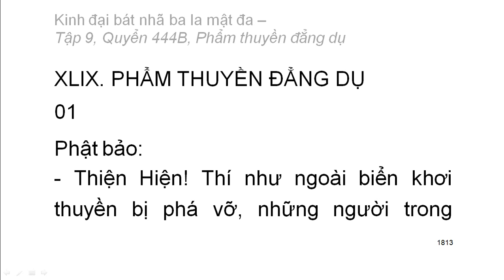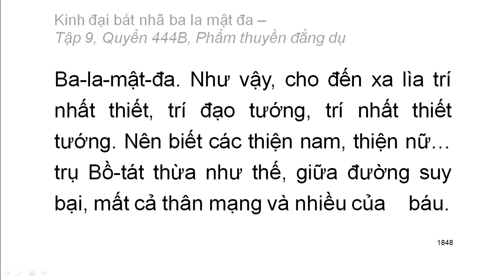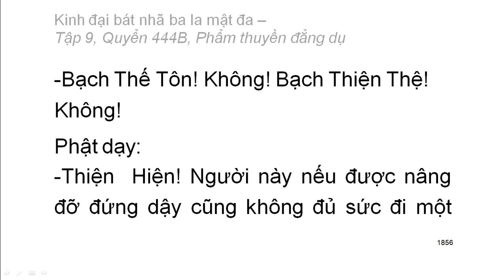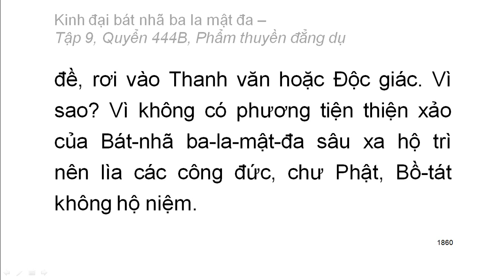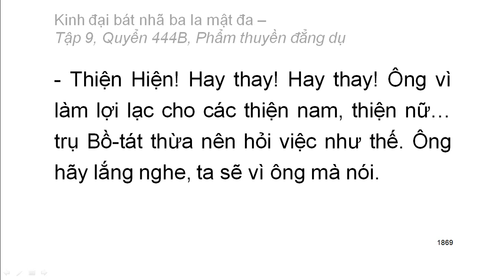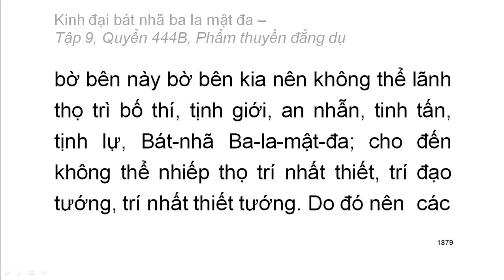Quyển 444B: Kinh đại bát nhã ba la mật đa - Phẩm thuyền đẳng dụ (rất hay) (444/600)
Hội thứ hai:
Phẩm 49: Phẩm thuyền đẳng dụ
Hán dịch: Pháp sư Huyền Trang
Việt dịch: Hoà thượng Trí Nghiêm
Giảo chính: Hoà thượng Quảng Độ